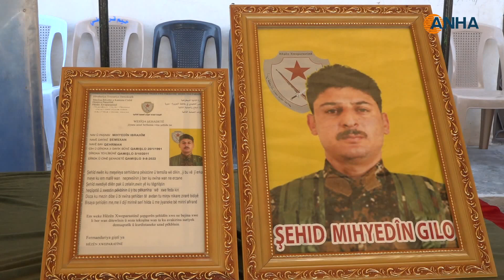خلال خيمة عزاء.. أهالي قامشلو: سنقاوم الاحتلال التركي حتى تحقيق النصر